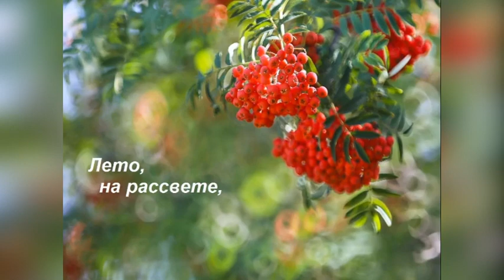Прощай лето! Здравствуй осень! видеооткрытка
Красивая музыкальная открытка